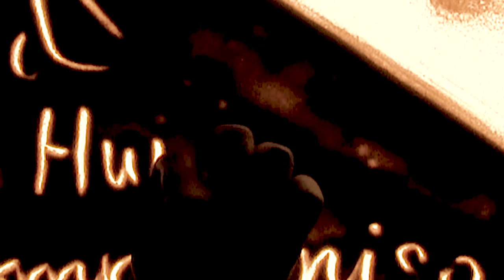Sand Art 3 – Medallas de Honor de la Carretera 2022